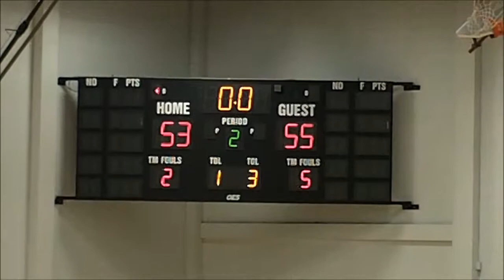LOCKERBY vs WiddiField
Art Gabor Classic Tournament
Fri. Dec. 1, 2017. 10:30 a.m.